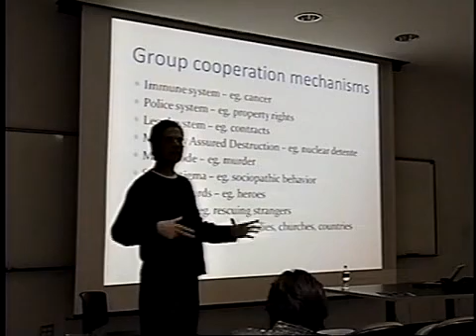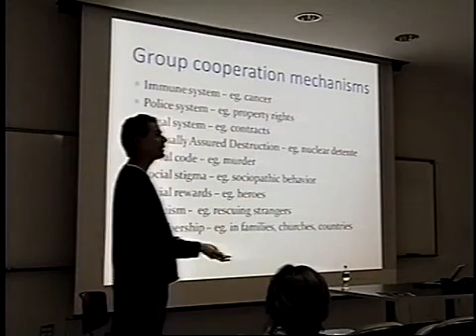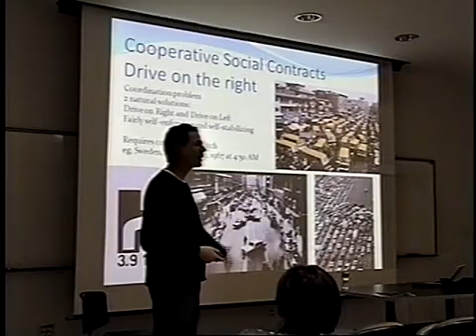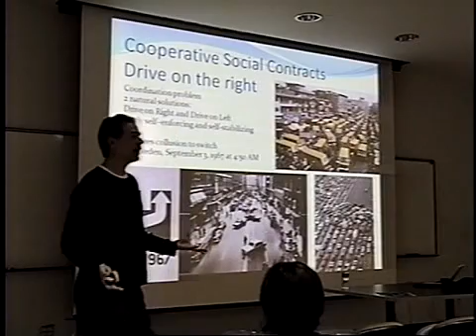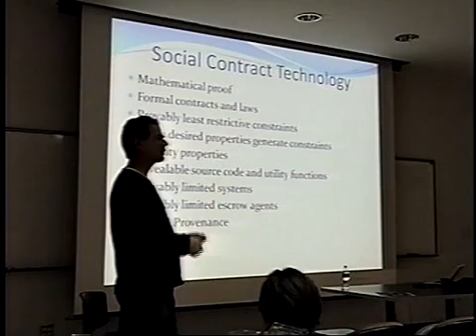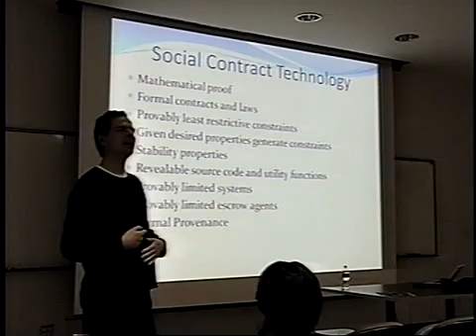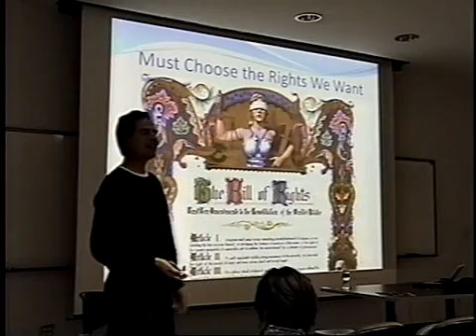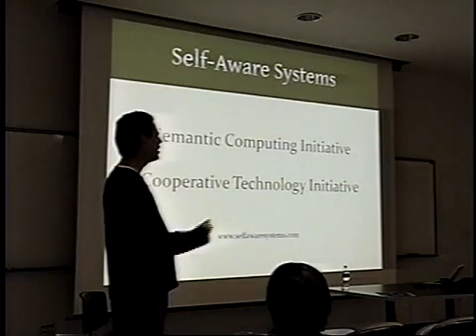(pt. 7 of 7) Evolution, Artificial Intelligence, and the Future of Humanity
2009 March 19 lecture by Steve Omohundro for the philosophy club at City College of San Francisco.  Seventh segment of seven.